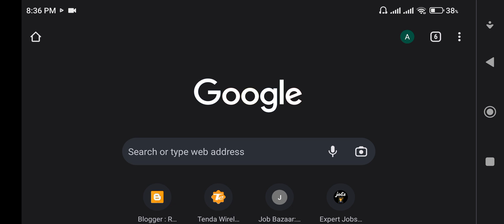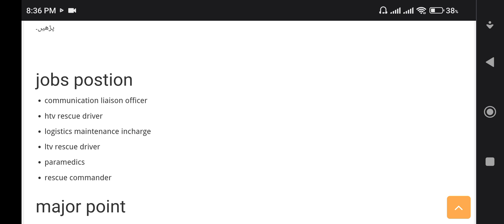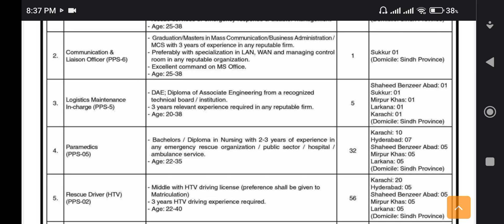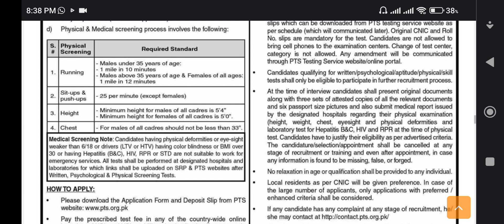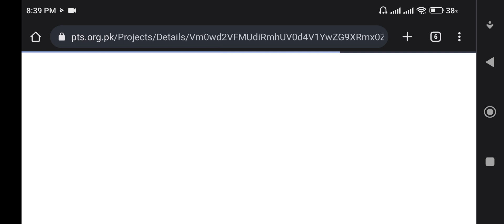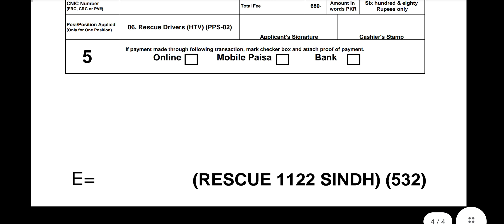Latest Rescue 1122 jobs 2022 | Governmenet jobs 2022 | New jobs 2022 in Pakistan Today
in this vedio i will guide you Latest Rescue 1122 jobs 2022 | Governmenet jobs 2022 | New jobs 2022 in Pakistan Today